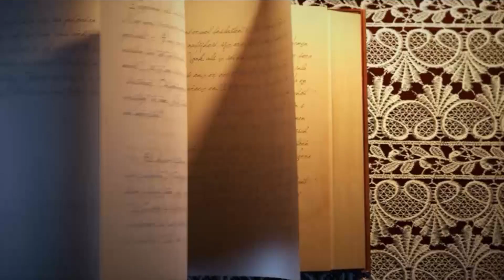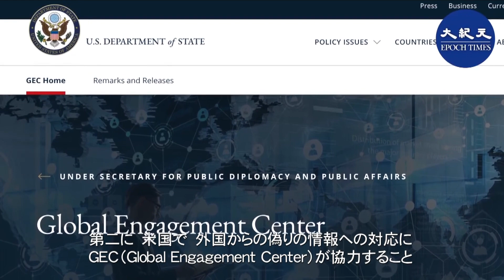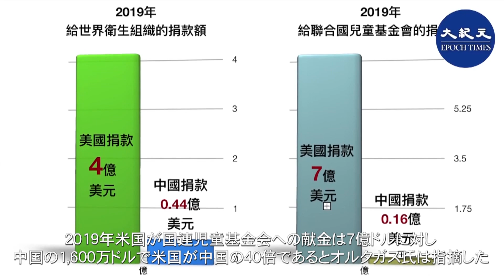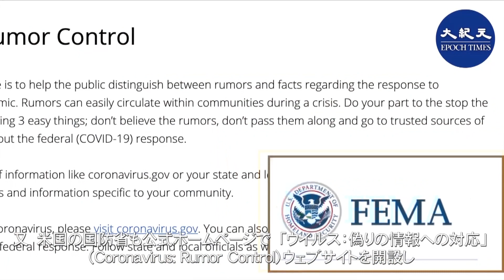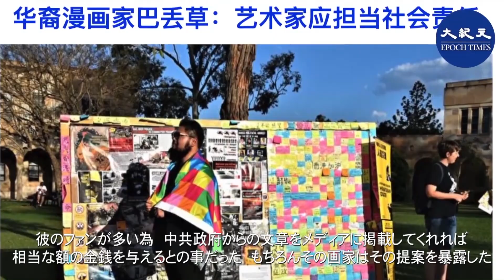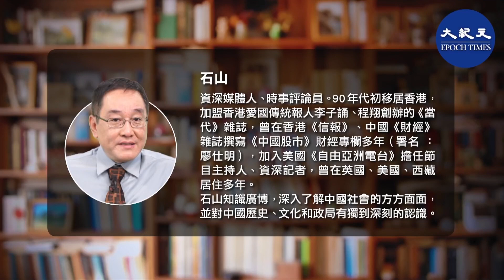第三次世界大戦はすでに勃発している！ 冗談じゃなく本当だ！（修正版）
第三次世界大戦はすでに勃発した。冗談ではなく本当のことを言っています。

今は中共が攻めて来ており、欧米の基本的価値観を脅かしています。それにより各国の政府部門とエリートたちが覚醒し始め、反撃を準備しています。

現代は、真実と正義が必要とされる時代です。香港大紀元新唐人は、中国共産党による専制国家の中にいながらも、全体主義に対抗し、絶えず抑圧されてきました。